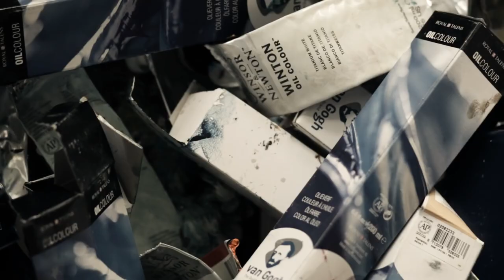THE MASTERPIECE OF AWIKI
THE MASTERPICE OF AWIKI,

THE ONLY MASTERPIECE OF AWIKI, MY GARDEN WITH 600X300CM.

INSPIRED BY HIS OWN GARDEN IN HIS HOUSE (BALI), THIS IS THE BIGGEST OF HIS ARTWORK.

AWIKI WAS BORN IN 1961, STARTED TO PAINT IN HIS EARLY AGE. THEN LEARNED FROM DULLAH IN PEJENG, UBUD, BALI (AS KNOWN AS PAINTER OF INDONESIAN PALACE FOR THE FIRST PRESIDENT OF INDONESIA).

HE USED AN IMPASTO TECHNIQUE AND AN IMPRESSIONISTIC STYLE FOR HIS WORK. AWIKI’S PAINTINGS OF REALISM HAVE SPECIAL CHARACTER IN FORM, COLOR, AND COMPOSITION WITH A “REMBRANDT LIGHTING” APPROACH. HE CREATES IMPRESSIONIST PAINTING OF (EVEN MORE) THICK PAINT TEXTURE.